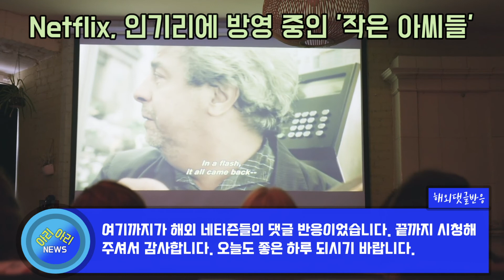Netflix, 인기리에 방영 중인 미스터리 스릴러 드라마, '작은 아씨들' [해외반응]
안녕하세요, 아리아리입니다. 최근 해외 커뮤니티에, 9월 3일부터 방영 중인 tvN 드라마 작은 아씨들에 관한 글이 올라와 화제가 되었습니다. 인주는 모든 사건의 중심에 상아가 있었음을 알게 됩니다. 화영의 죽음에 대한 모든 진실이 밝혀지고, 인경은 위기에 처한 인주를 구하기 위해, 박재상을 찾아가 거래를 제시합니다. 상우가 재상을 죽여 이 모든 비극을 끝내려고 하는 사이, 인주는 상아의 집에 감금되어 있는 인혜를 구출하기 위해 잠입을 시도합니다. 이 드라마를 본 해외 네티즌들의 댓글 반응을 살펴보았습니다.